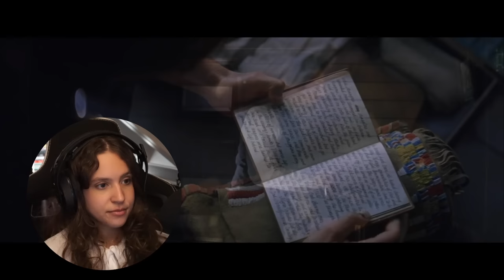an emotional wreck over THE LAST SAMURAI (2003) ☾ MOVIE REACTION - FIRST TIME WATCHING!